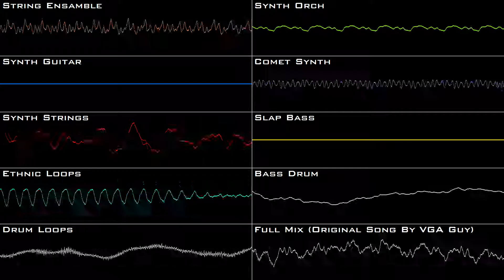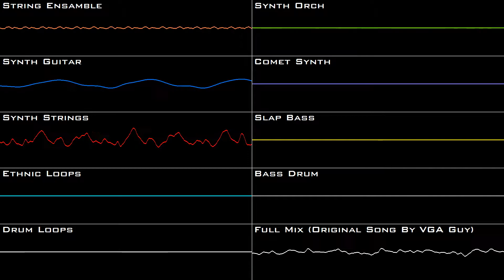The Sky Palace - Original Song by VGA Guy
With this one I took a lot of inspiration from 2000s PS2 Platformer video game music, since that's what I'm trying to form my style around. I imagine the environment for this being like a mashup of Cloud 9 from Enter The Dragonfly and Sandover Village from Jak & Daxter.

It came out a bit more 'desert' sounding than I would have liked, but I still think it fits the image I had in my head while making it. I really think I managed to capture that early 2000s video game music feel with this, despite using samples from all over the map date wise.